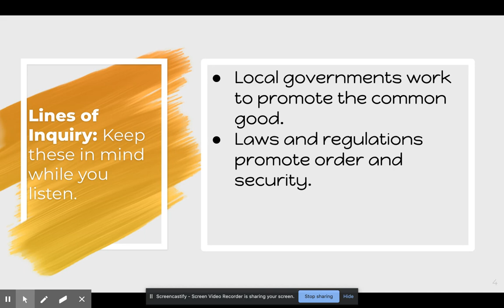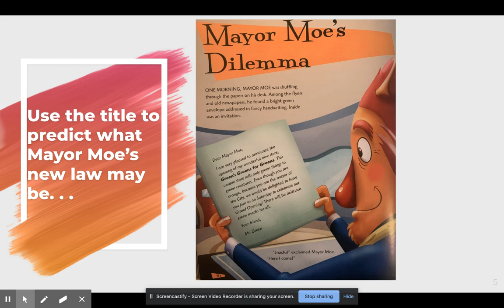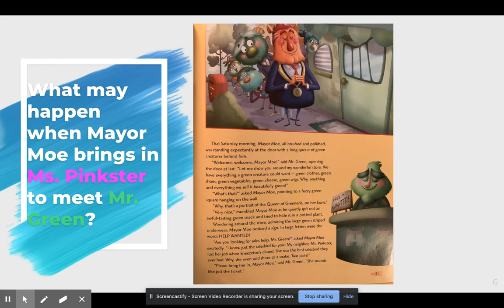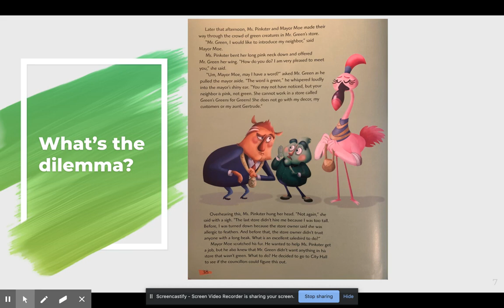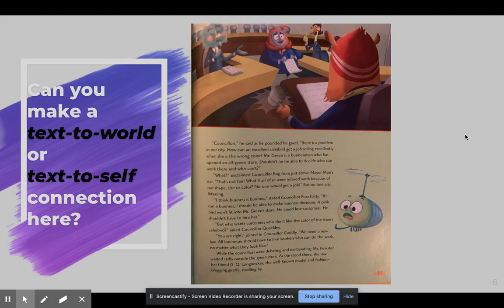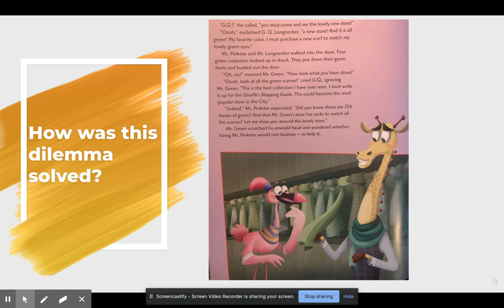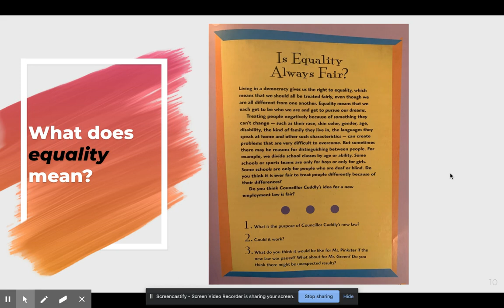Mayor Moe's Dilemma